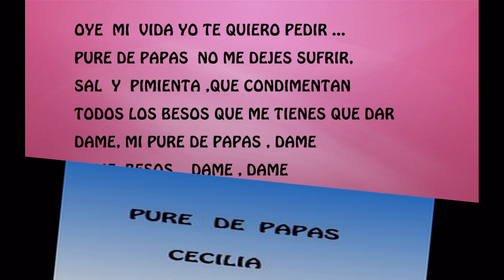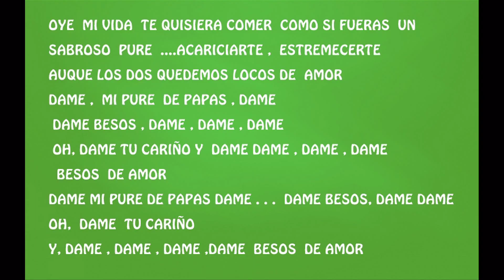cecilia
PURE DE PAPAS ...CECILIA  LETRA KARAOKE